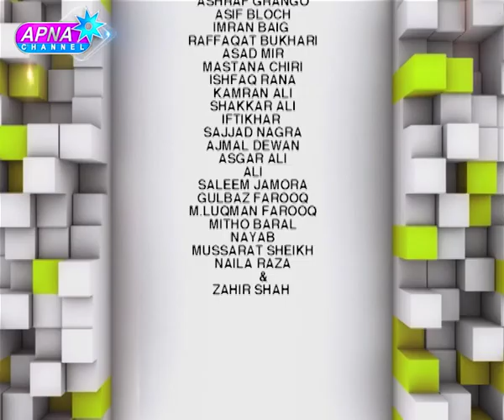Balaa Tay Kamala Ep 04